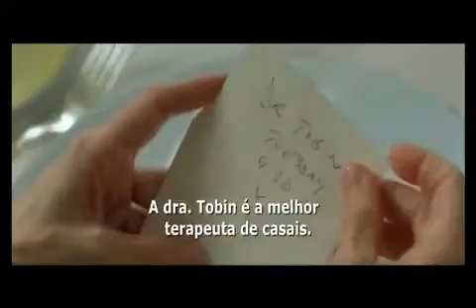Movie Express - Cadê os Morgan?